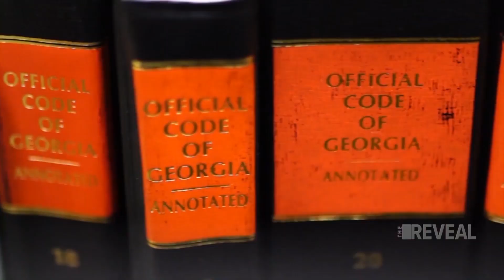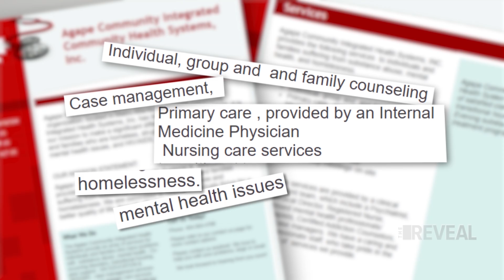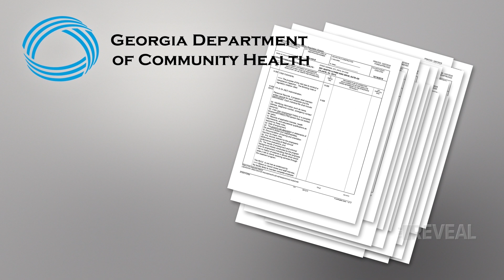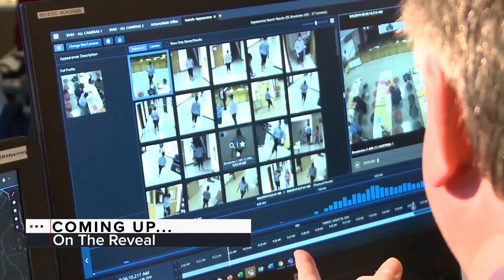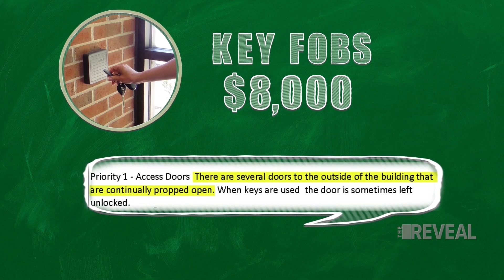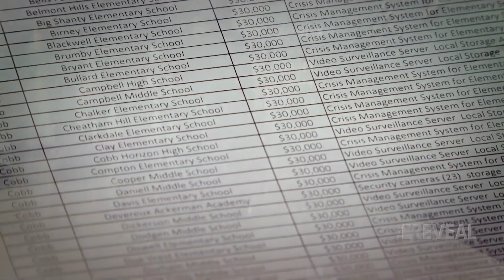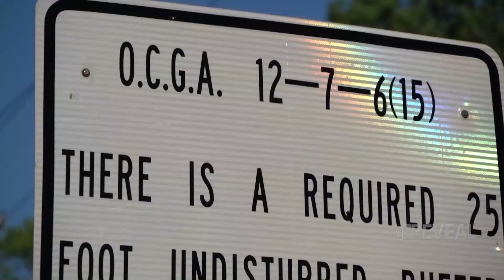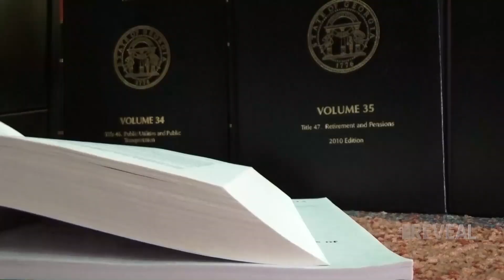The Reveal | A full episode of investigative reports Ep. 45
On the latest episode of TheRevealon11 --- the death of a veteran causes concern for the state-licensed facility who pledged to take care of him, 'tech toys' in schools, and an 11Alive investigation is heading all the way to the US Supreme Court. The latest episode of TheRevealon11

She spoke at his funeral, but veteran's family says she played a part in his death
Artificial intelligence, metal detectors, drones: Can they really keep students safe?
'If you don't know what the law is, can you obey it?': Ga. fights to keep state laws off the internet